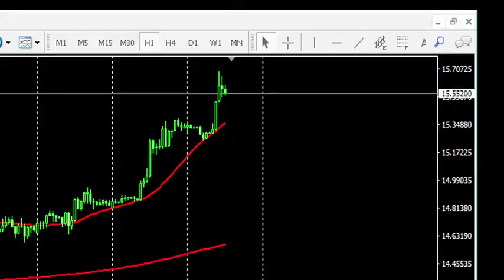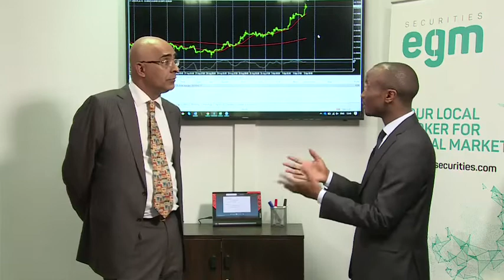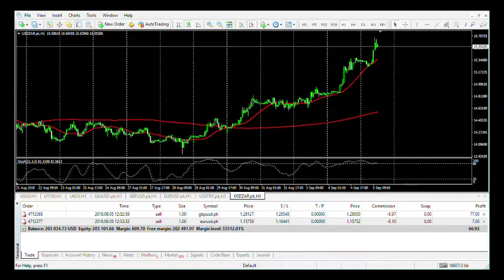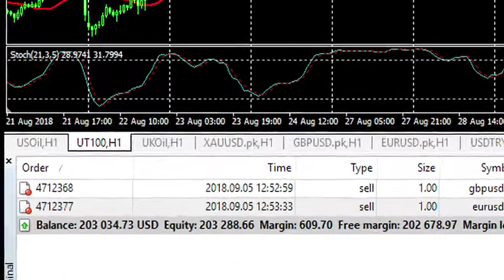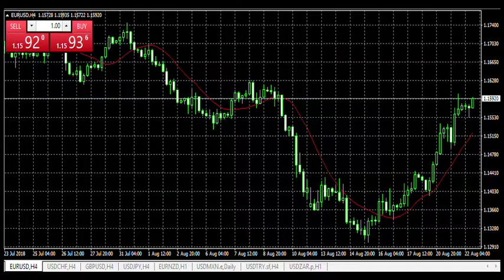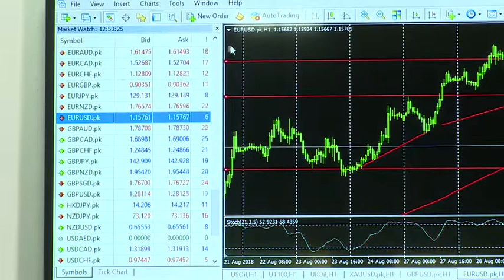Daily Market Talk September 5th from Nairobi with Lawrence Nderitu Head of Sales EGM Securities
.@egm_securities, The ZAR falls out of bed, Sterling and the Euro
Julius Sello Malema, Cyril Ramaphosa FX Spread Trading.